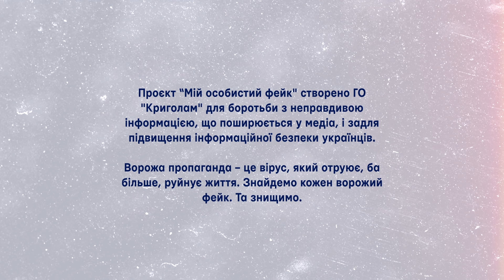Рак — не дорівнює смерть: топ-5 фейків про онкологію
Лікарка-онкологиня Наталія Артьомова розвінчує фейки про онкологічні захворювання протягом усієї своєї професійної діяльності.

Вона доводить батькам, що рак їхніх дітей не означає смерть; доводить людям, які шукають швидкого одужання, що нетрадиційна медицина — це лише намагання втекти від фахової медичної допомоги; що міф «в Україні не вміють лікувати рак» уже давно не має нічого спільного з реальністю.

Це черговий випуск проєкту «Мій персональний фейк», мета якого — захистити українців від негативного впливу фейків на різні сфери життя.

Розвінчаймо 5 найпопулярніших і часом навіть абсурдних міфів про онкологічні захворювання! Знайдімо фейки та знищимо їх!